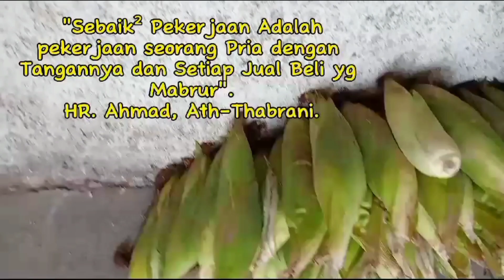Jasuke Ramai di serbu anak2 sekolah..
Jasuke Jagung susu keju Jajanan Tradisional di indonesia Cocok untuk  anak kecil muda mudi maupun orang Tua